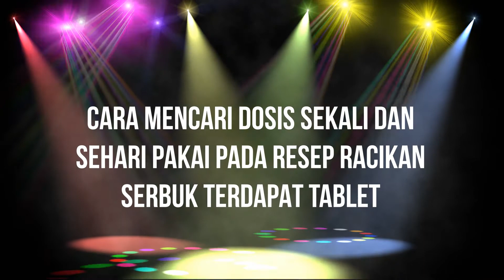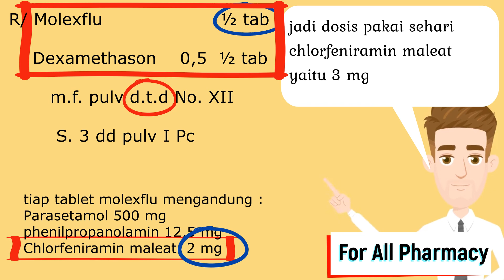Cara mencari dosis sekali & sehari pakai pada resep racikan serbuk [terdapat tablet]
Video ini menjelaskan tentang cara mencari atau menentukan dosis sekali dan sehari pakai pada racikan resep dokter sediaan serbuk bagi dengan zat aktif berupa tablet